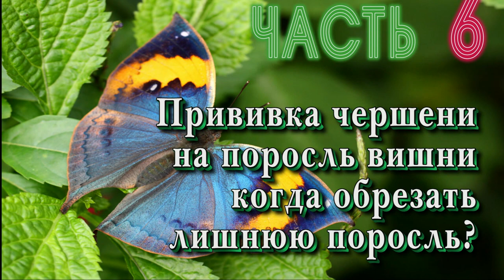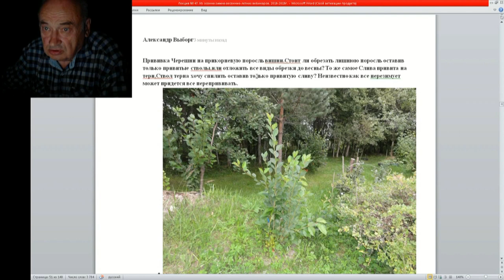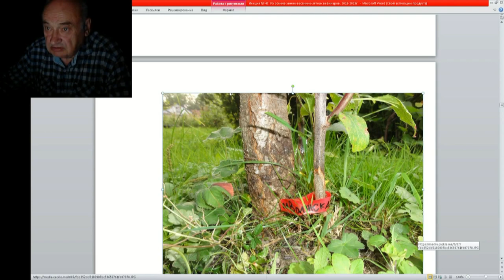47 ч 6 прививка черешн на поросль винши когда обрезать поросль